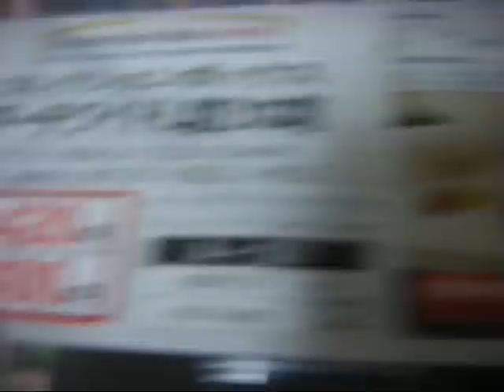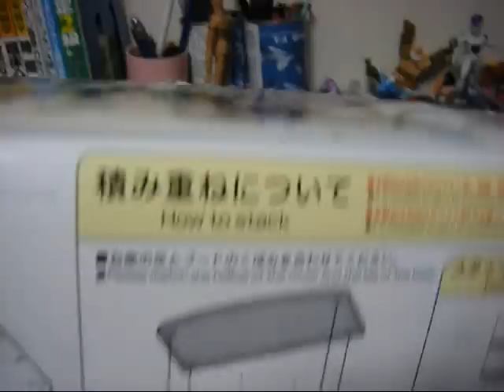100均でフィギュアケース買ってきてライトアップした結果ｗｗ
今の100均では100円ではないものがたくさん売っているという現実！
知らなかったしｗｗ
便利になったねー＾＾
これからは毎日100均に行きたい☆☆